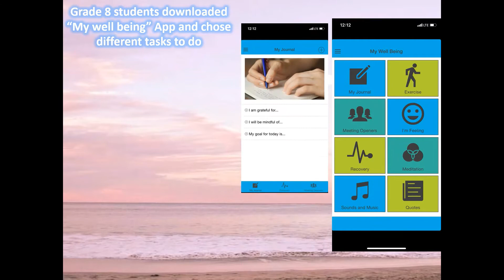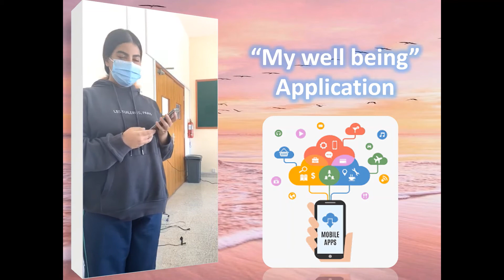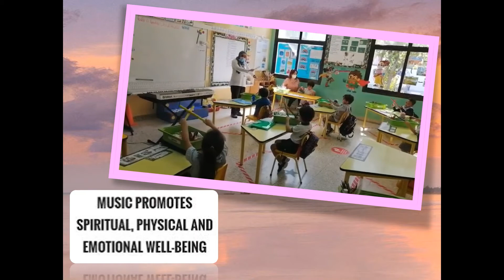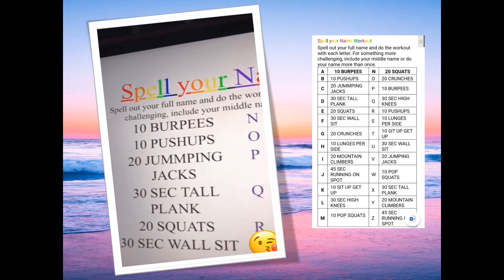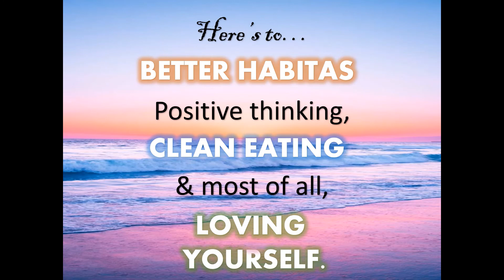Wonders of Wellbeing 4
“Wellbeing is about the combination of our love for what we do each day, the quality of our relationships, the security of our finances, the vibrancy of our physical health, and the pride we take in what we have contributed to our communities. Most importantly, it’s about how these five elements interact.”